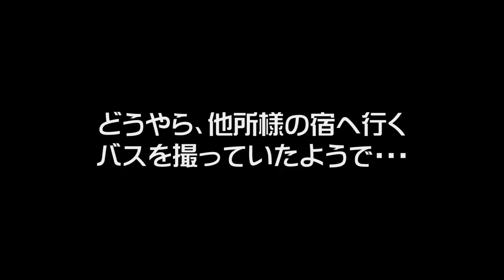『バスがいつもピカピカな訳？』 旅館で華麗に幅寄せして駐車 修学旅行の舞台裏 昭和バス The expert bus drivers.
The expert bus drivers.
昭和バス(昭和自動車株式会社)さん。
ハプニングがありまして、バス降下映像を撮れませんでした。
バスがいつもピカピカな訳がわかりますね、ドライバさんもガイドさんも長い運転お疲れであろうに、たいがい必ずその日の内に洗車清掃されています。
次の日もお客様に気持ち良く乗車してもらいたいと思う気持ちからの事だと思います。

新ガーラと旧セレガのフロントエアバッグサスペンションを覗き込んで見ました。
お客様の乗降時はこれが縮んで車高が下がり、乗降しやすくなります。

【昭和自動車株式会社・貸切バス事業部】

■タカポンチャンネル
熊本県熊本市の田んぼの真ん中から配信中。
趣味の車やボート、船、ラジコン、DIY、旅、スクープ映像、ガジェット商品レビュー、家族との暮らし等を紹介しています。

現在タカポンは田舎のサラリーマン、施設管理の仕事をしています。
実家旅館の倒産→熊本地震被災→新居建設を経て今は精一杯人生を楽しむ為に生きています。
旅館の建て直しに奮闘し過ぎて失った20代～30代にかけての青春を取り戻そうと必死なのかもしれません。

チャンネルには妻と二人の娘(エミ・エマ)もたまに出演します。
夫婦共に釣りや旅行が大好きです。
YouTubeはラジコンの製作記録2007年から始まり、バスの駐車風景記録でなぜかバズり、本格的に動画制作を開始したのは2013年頃からですが、なかなか芽が出ず現在も試行錯誤中となっております(~O~;)
楽しんでご覧いただけたら幸いです＼(^o^)／